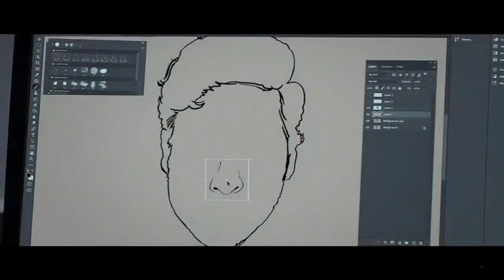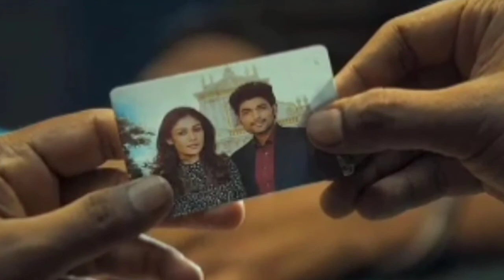Netrikann Movie explained in Tamil|oru katha sollata sir